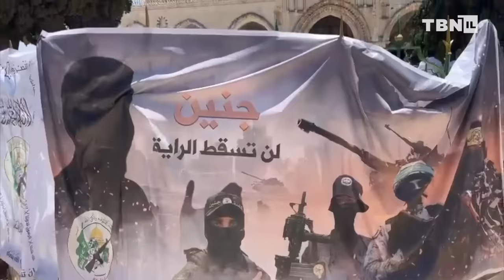BREAKING: Israel FEARS Ramadan Violence; U.S. BEGINS Building Aid Port In Gaza | TBN Israel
TBN Israel's Yair Pinto reports on the Israel-Hamas War. Pinto reports that tensions in Jerusalem and across Israel are running high as Hamas leadership attempts to incite Israeli-Arabs to violence and rioting during the Ramadan holiday. In Rafah, Pinto reports that the United States is constructing a floating pier to deliver humanitarian aid to Palestinian refugees. Stay up-to-date with the latest developments here on TBN Israel.